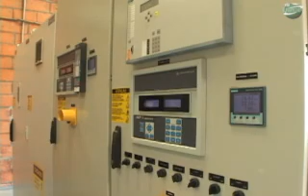Raízen investe R$300 milhões em termelétrica em Valparaíso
A planta de bioenergia terá potencial para abastecer uma cidade de 500 mil habitantes